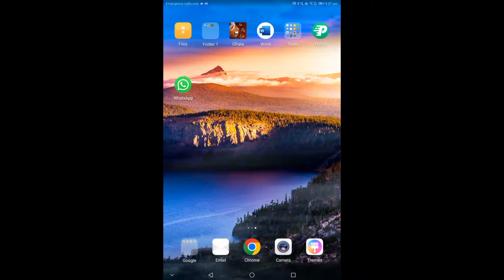How to play bedwars in pojav launcher | Minecraft | WIFI MC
In this video I told you how to play bedwars in pojav launcher with no premium account.

Server ip : bedwars.games